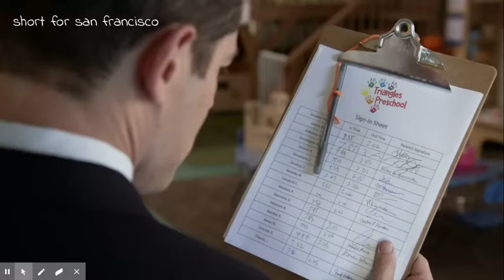a white man broke in today